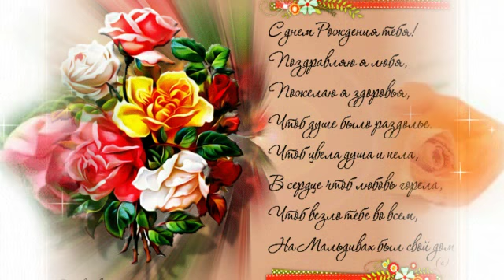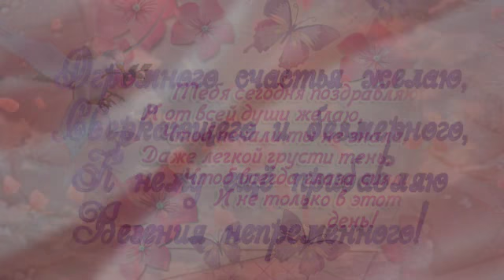Красивое поздравление с Днем Рождения прекрасной женщине